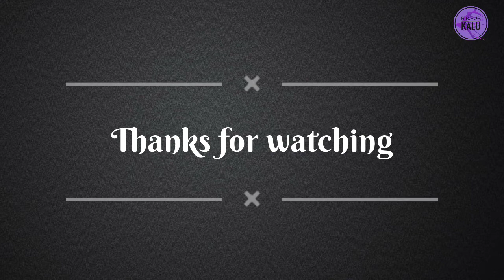A gori re santali video▫️Ranipal hulmaha ▫️new santali video 2021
A gori re santali dj dance  2021

Niya channel redo do only Entertainment  ge video mena aa, jahay ko Judi niyaa channel renah video re problem mena aa ena khan do "contact to ask me" pe,  R Judi jahay ko niya channel renang video jell Kate kusi bang raska , video jell kate bess bon bujhau ke aa Ena khan do niya channel "Subscribe " ,Like , share ,Aalobon hilinj ma,

New Santali video song studio version 2021
New Santali video song
New Santali video song studio version
Santali studio version
New studio version
Top Santali video song
Top Santali video
Top Santali video studio version
Top studio version
Top 10 Santali video
Top 10 Santali video song
Top 10 Santali studio version 2021
Top 10 Santali studio version
Top 10 studio version
Santali top heroin
Santali top hero
Santali top male singer
Santali top female singer
Male singer
Female singer
Santali male singer
Santali female singer